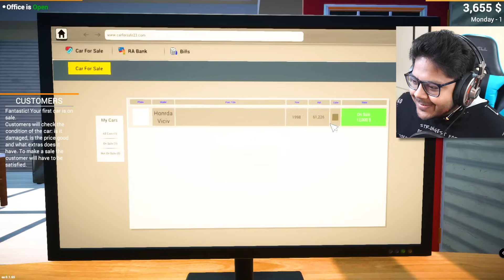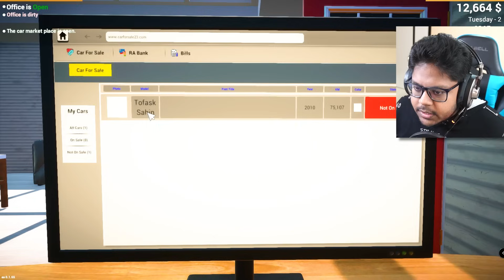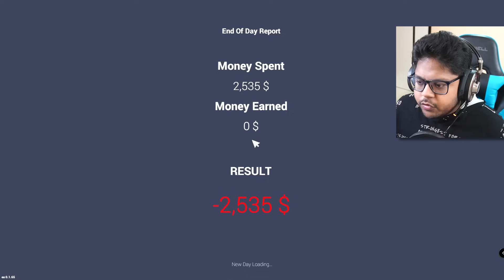I Purchased My 1st Supercar | Car for Sale Simulator 2023 Gameplay (Part 1)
I OPENED MY OWN CAR DEALERSHIP | CAR FOR SALE Techno Gamerz
Roblox Game Video Ayush More Roblox
Techno Gamerz Proboiz 95 Frosty Loggy Shivang Mini Brookhaven